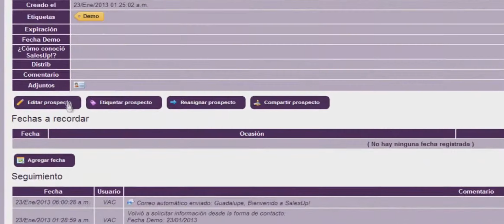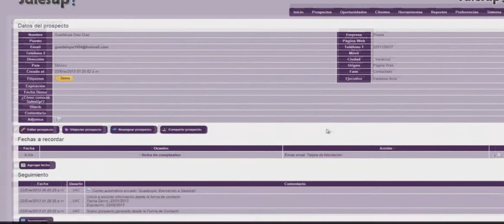Fechas a recordar | CRM SalesUp!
Brinda seguimiento y sorprender a tus clientes con correos personalizados y automáticos a tus contactos de venta en fechas especiales como cumpleaños, aniversarios y mas.

Si aún no eres usuario, crea tu cuenta demo por 30 días gratis

SalesUp! es el CRM que te ayudará a incrementar tus ventas